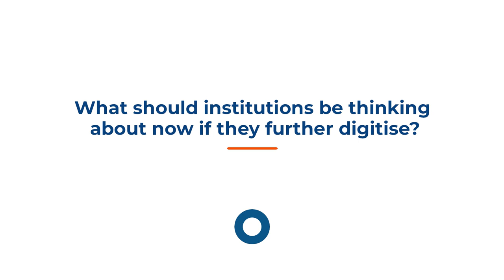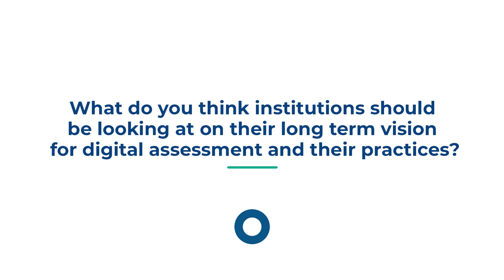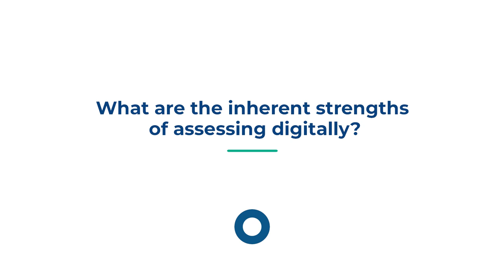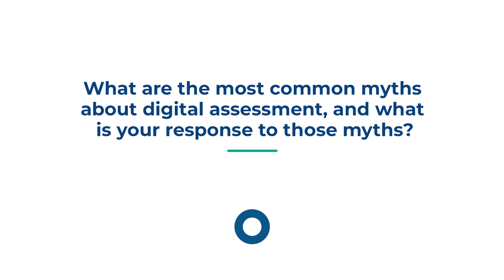Planning Your Digital Transformation | Mary Richardson Series | EP01 | Inspera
Welcome to the first episode of our thought leadership series with Professor Mary Richardson on the evolution of digital assessment in Higher Education. Mary Richardson is a Professor of Educational Assessment at UCL and a leading voice in online learning and pedagogy.

In this episode, Professor Richardson discusses the prioritisation of security and equitable access in digital assessments. We explore the strengths and potential drawbacks of digital assessments, emphasizing the importance of thoughtful design.

Chapters:
0:00 Intro
0:36 What should institutions be thinking about now if they want to further digitise?
2:18 What do institutions should be looking at on their long term vision for digital assessment and their practices?
3:46 What are the inherent strengths of assessing digitally?
5:15 What are the potential weaknesses of digital assessment?
7:30 What are the most common myths about digital assessment?

Join us as we delve into the past, present, and future of digital assessment practices.

About Us:

Inspera is a global leader in digital examination solutions, supporting educational institutions, professional organisations, and awarding bodies worldwide. Our cutting-edge ecosystem ensures efficient, effective, and accessible assessments. Educational institutions worldwide are using Inspera to digitally deliver standardised tests, open and closed-book exams, final exams, and coursework assessments, on-site or in a hybrid/remote environment.